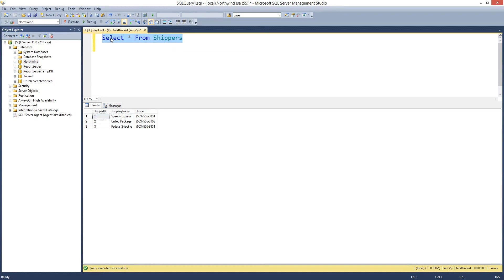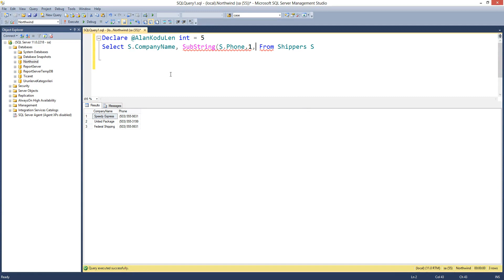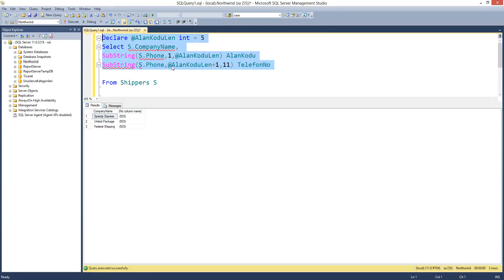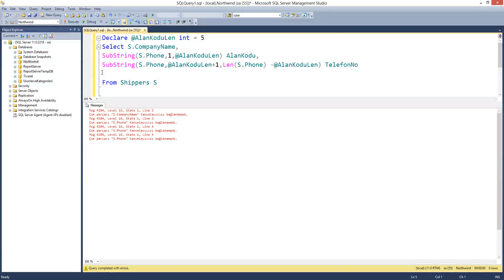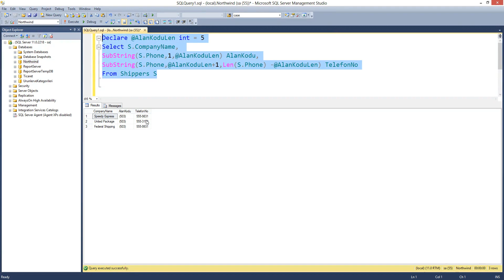PROJELER İLE SQL SERVER 2016 SubString